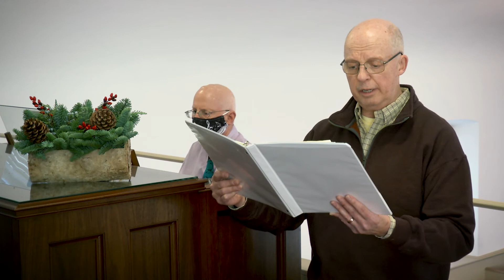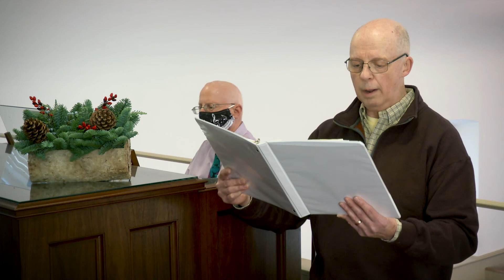There's a Voice in the Wilderness Crying